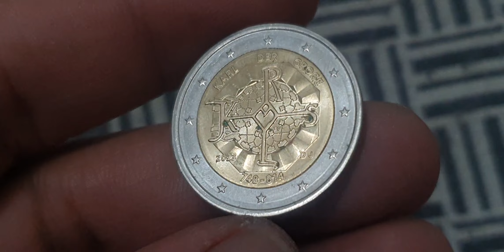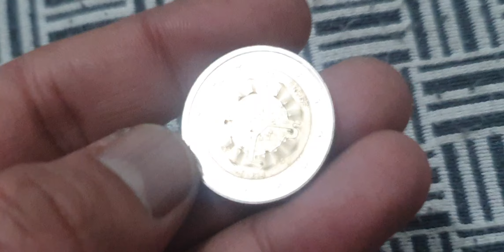2€ Euro 2023 Super Commemorative Coin Germany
2€ Euro 2023 Super Commemorative Coin Germany youtube coins coin_exhibition coinbase coincollecting coincollection coincollector coinmarketcap coinmaster rarecoins coin rarecollection rarecoin rara coinmuseum #@aktechnical1191

Super commemorative 2 euro 2023 german coin.its worth a lot in auction.

2 euro 2023 germanygermany 2 eurogermany coinsgermany rare coinscommemorative coinstwo euroeurope coinserror coinscoins worth moneyultra rare coinserror coins worth moneyrare coins worth moneymint error coinseuro coins worth moneyrare euro coins worth moneyerror coins to look formodern coins worth moneyvaluable coinsmost valuable coinsold coins